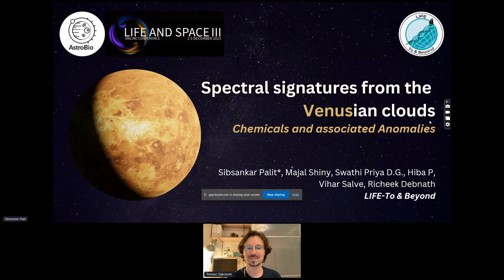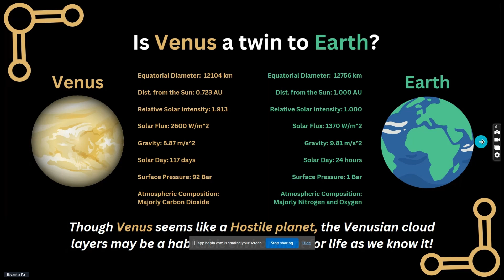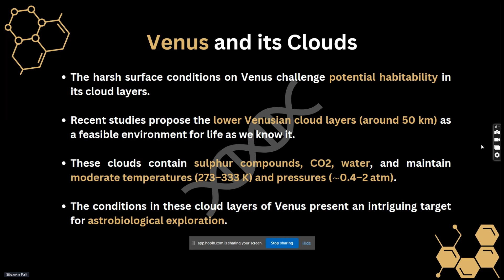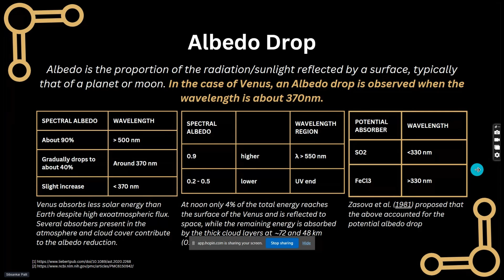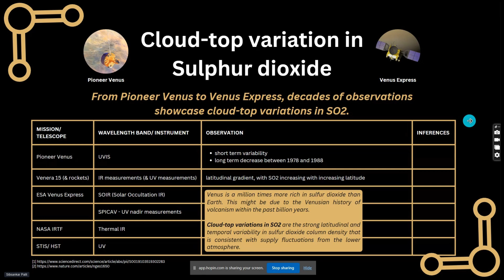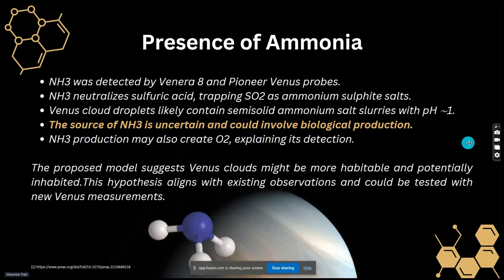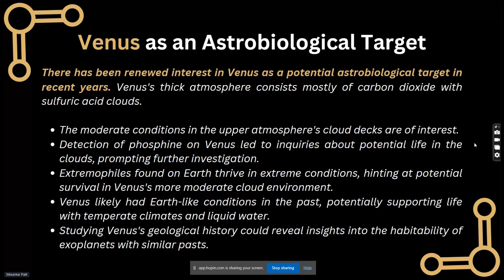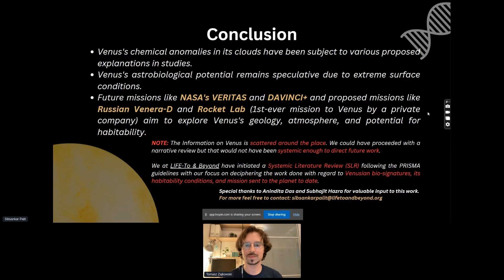Sibsankar Palit - Spectral signatures from the Venusian clouds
Though Venus is often referred to as Earth’s twin, it is also ironically considered a hostile planet, with its thick atmosphere of sulfuric acid and surface temperatures hot enough to melt lead. However, recent research has suggested that the cloud layers of Venus may actually be a habitable environment for life as we know it. Hence considering the potential for life in its cloud layers, it has been under investigation for years as an astrobiological target. The lower cloud layers of Venus –50.5 km) are found to be an exceptional target for astrobiological exploration due to their favorable conditions for the existence of life (if any). Venusian cloud layers contain sulfur compounds, carbon dioxide (CO2), and water. They also have moderate temperature (0–60°C) and pressure (∼0.4–2 atm) conditions, which makes them a potential site for life. But many chemical anomalies such as albedo drop, cloud-top variations in SO2, existence of NH3, etc, are associated with the cloud layers. Major portions of Venus are also covered with an unknown UV absorbing. In this paper, we will be reviewing the various chemicals present in the Venusian clouds from an astrobiological perspective. We’ll also be discussing the possible explanations proposed by various studies over the years to explain the chemical anomalies in the Venusian clouds.